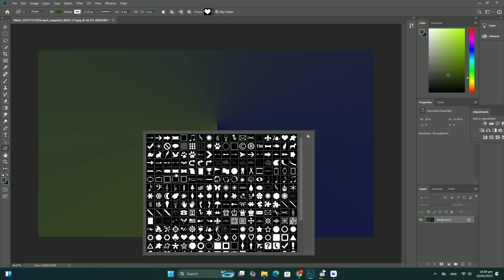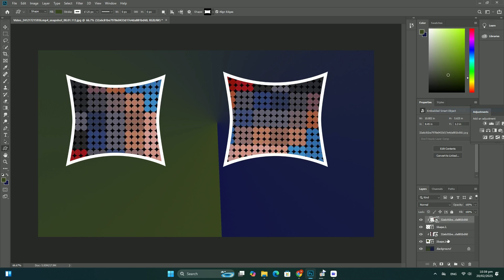Photoshop でサムネイルをデザインするためのベスト プラクティスは何ですか? SDC編集CC 38A3208F＃1577